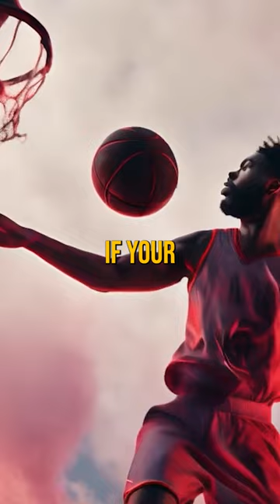WHAT IF shoe spec ad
I used runway ml for the image prompts and then used pika for the motion, once I got all the images animated on Pika I thought of a script on chatgpt. Finally was happy with the script after some sleep and then  i brought it into premiere pro for some final editing with SFX and subtitles